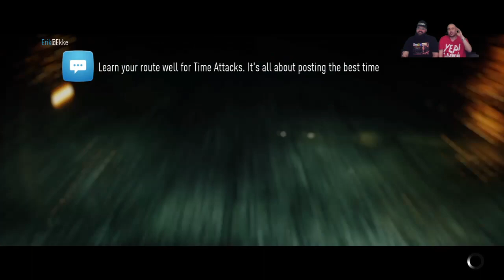lets play some tbt need for speed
Tbt is here & I have a need for speed on this episode of theplugwithrxsuperstar at 6pm est time, with co plot special guest from yepilw @kd_swagger_914 kervin as we out run these cops in a fastandfurious vibe. Tune in & don’t tune out . Follow him on all his social media & please